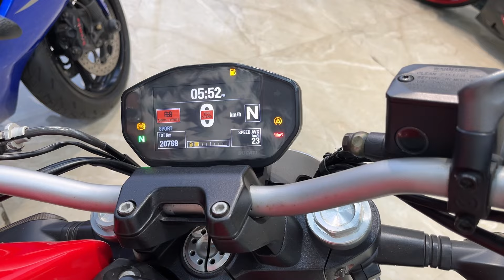Pre owned superbikes available at affordable prices All India Price Challenge 🤑| Hayabusa / Kawasaki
So guys in this video we have shown u the best stock available

Nearest metro station - Rajouri Garden

Shop name
SUPERBIKES EMPORIO

Bye.